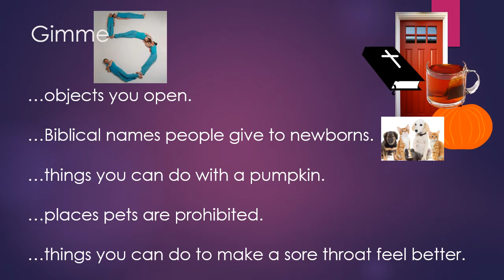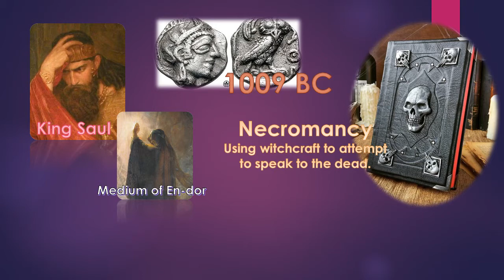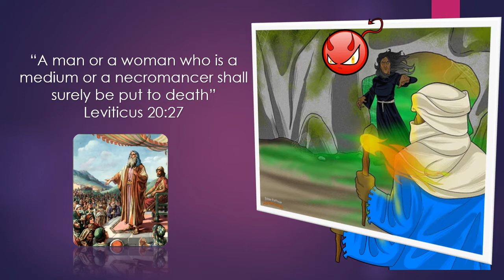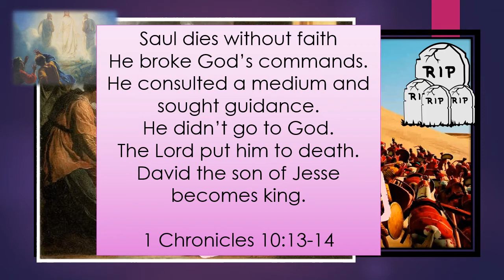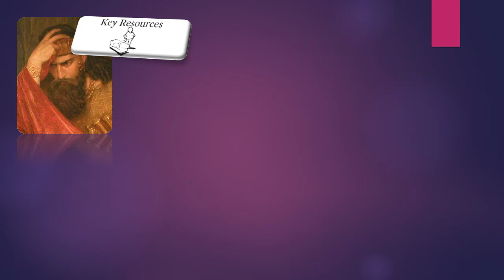The Medium of En-dor (Youth Bible Study)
Explore the demise of King Saul as he visits a medium from En-dor. Lesson for Sunday, June 14, 2020.